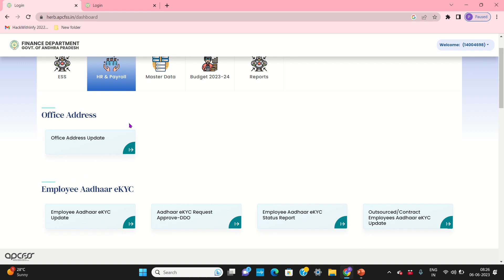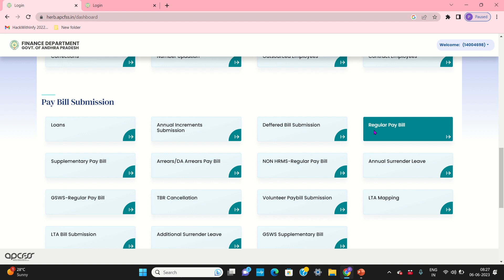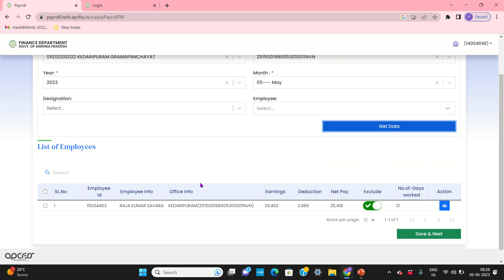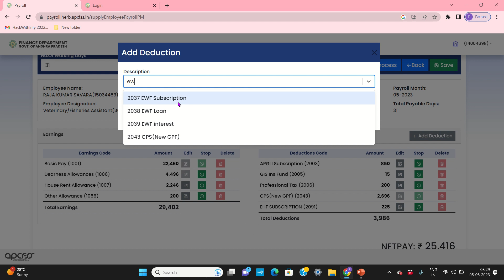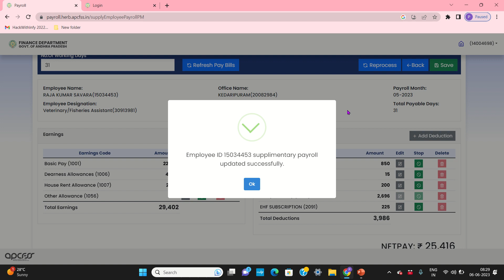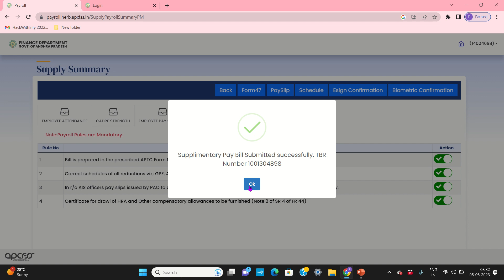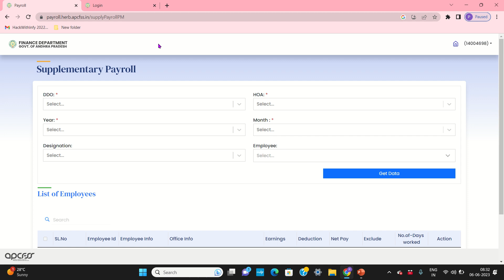supplementary pay bill submission process in herb login